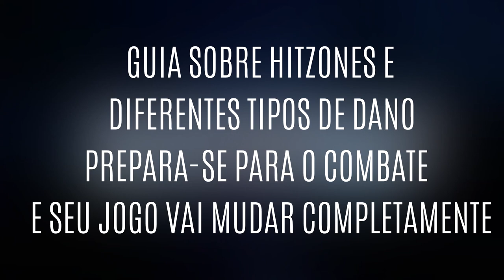Monster Hunter | HITZONES e Tipos de DANO - Entenda como EXPLORAR as fraquezas dos Monstros - Guia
-- Um guia para melhorar a sua abordagem e preparação de combate, entendendo os diferentes tipos de dano, resistências e como explorar as fraquezas dos monstros de forma prática. Entender isso muda completamente a sua forma de jogar e caçar!